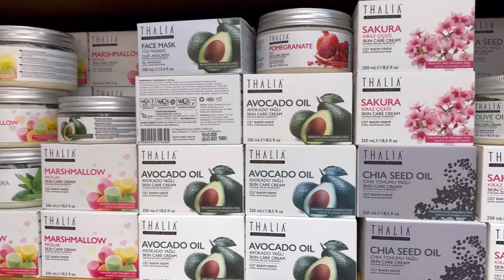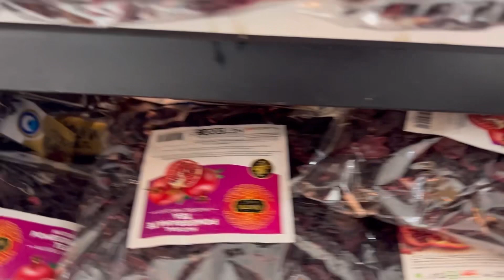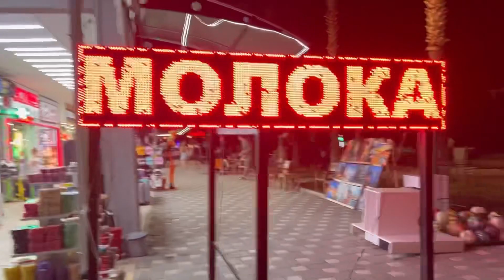Що тут продають туристам???🏖️Купуємо сувеніри🛍️